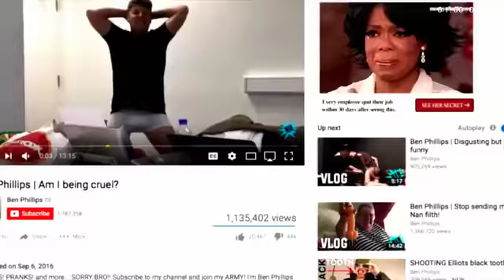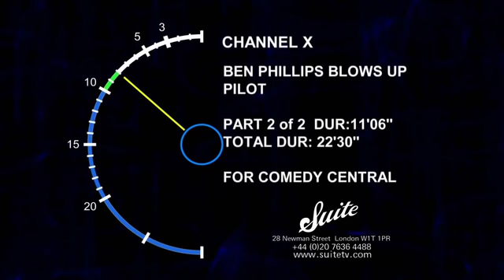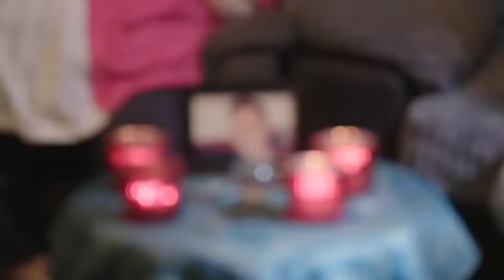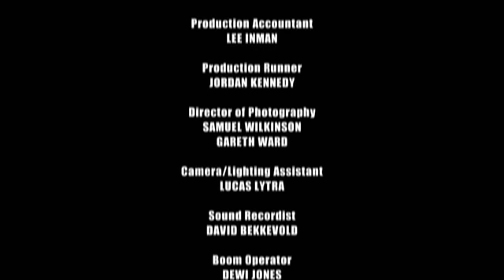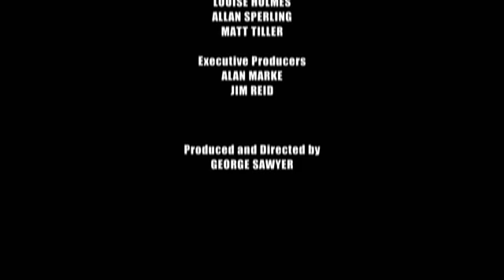Been Phillips blows up full thing